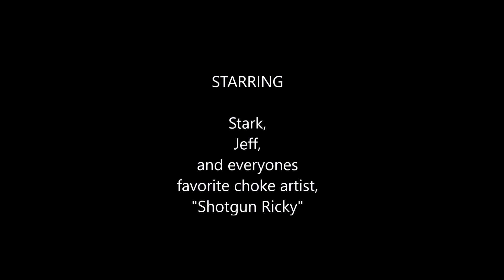Trolling Ricky #1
Gotta love Ricky!